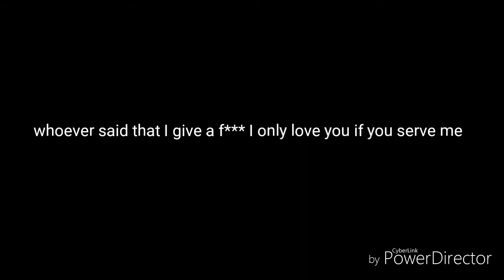My music talent and who I am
This song is who I am but it's technically a bunch of different songs tiny shrunk mixed in together but since I finally really realize it now I'm going to start making better songs